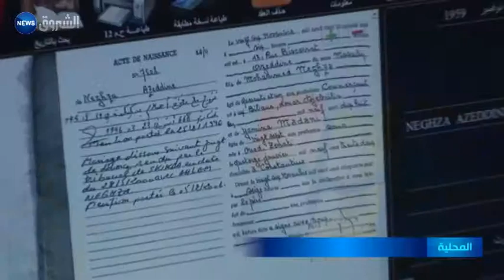قسنطينة: بلدية سيدي راشد... تعداد سكني هائل مقابل خدمات ادارية محدودة